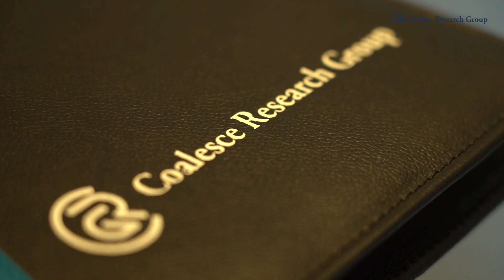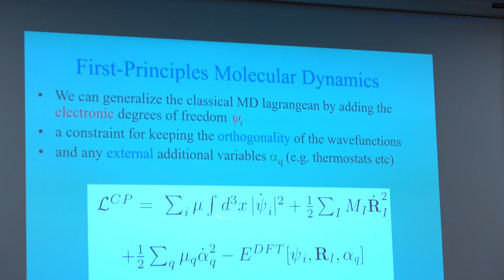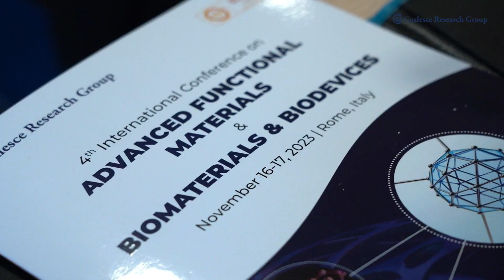Joint Event: Advanced Functional Materials and Biomaterials & Biodevices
Coalesce Research Group welcomes to Joint Event of 4th International Conference on Advanced Functional Materials and 4th International Conference on Biomaterials & Biodevices being organized on November 16-17, 2023 at H10 Roma Città, Rome, Italy with theme of Development of Functional Materials for a Better World and Enhancing and Exploring new trends in Biomaterials & Biodevices.